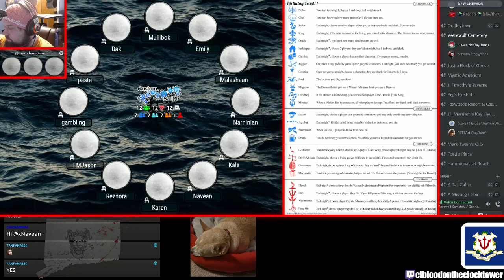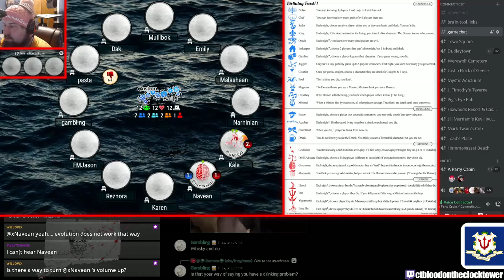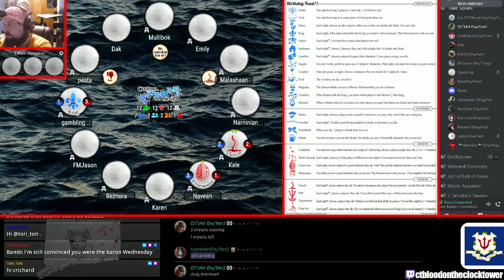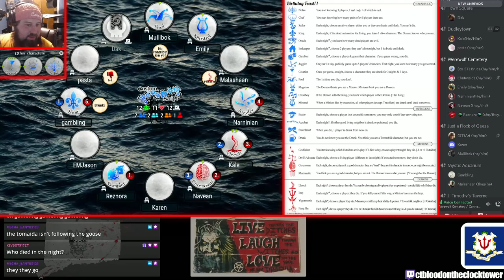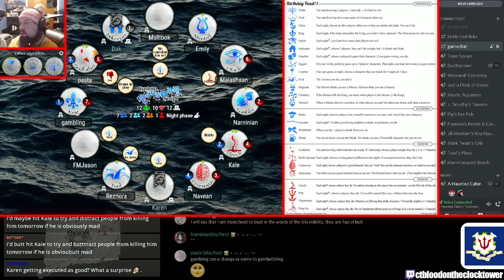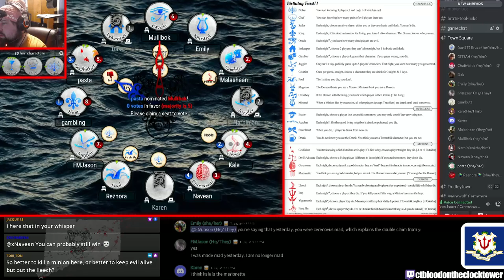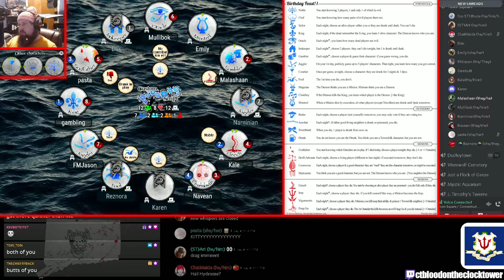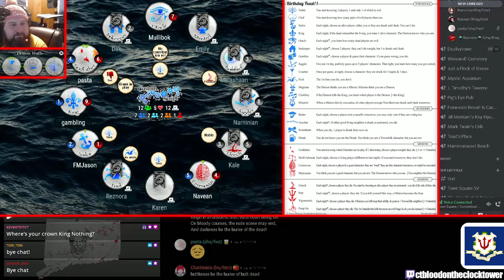Goose Perspective - Birthday Feast! (Cerenovus)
Dakota storytelling Birthday Feast!
Player Perspective - Navean
Recorded 7/8/2022.